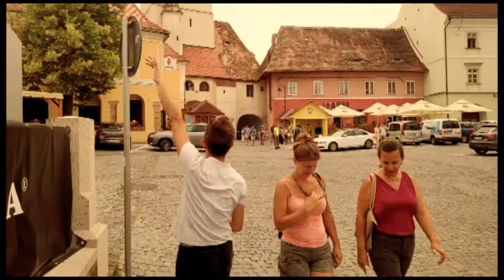Prieteni Vorbăreți / Trip @ Sighișoara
Sighișoara și Sibiu